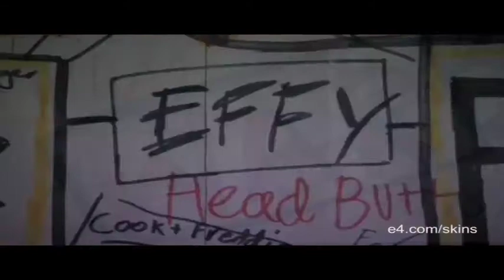andrew export skins